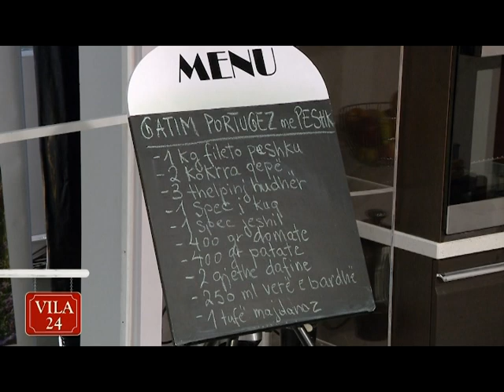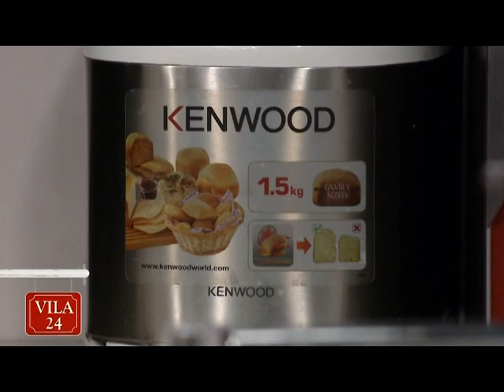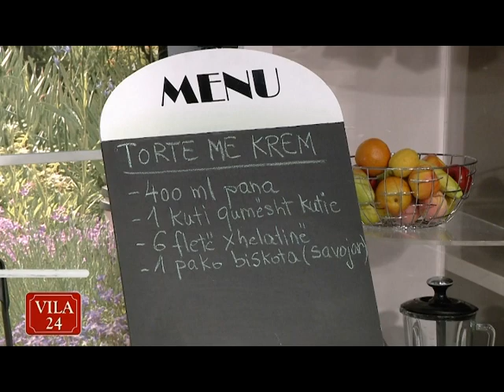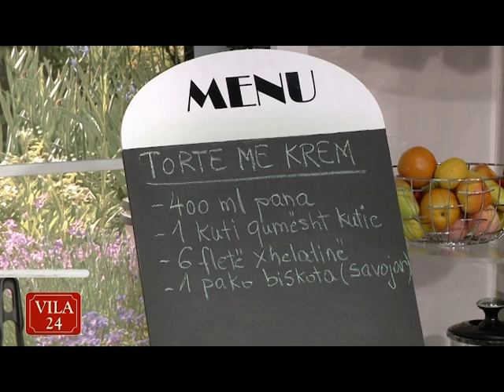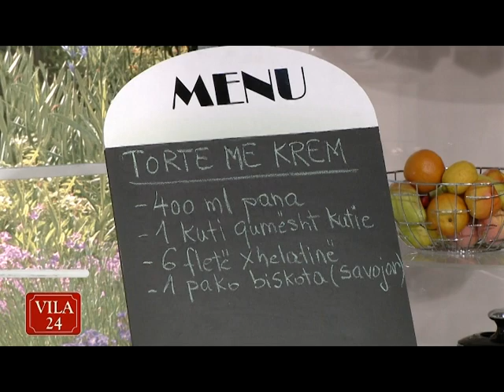VILA 24 KENDI I KUZHINES - DT. 22 MAJ 2014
KUZHINA PORTUGEZE
GATIM PORTUGEZ ME PESHK
TORTE ME KREM